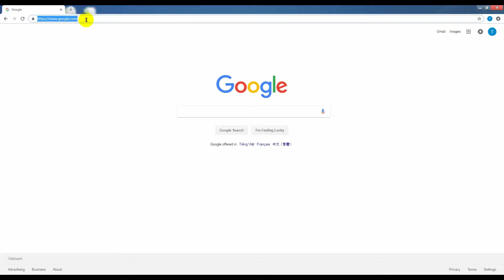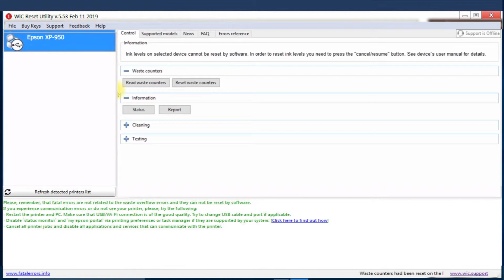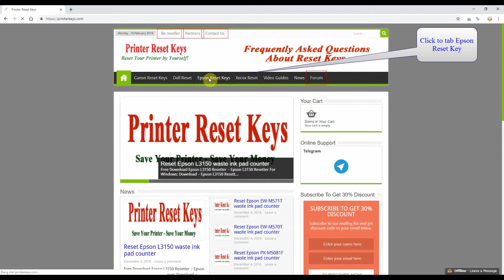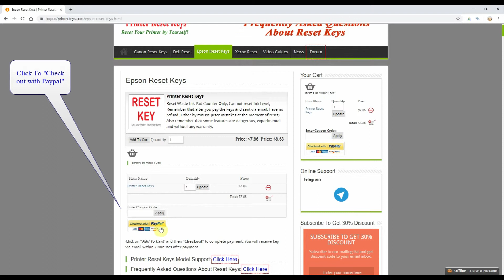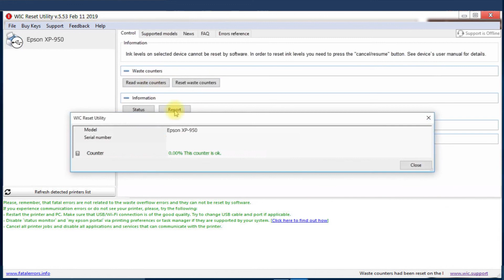Reset Epson XP 950 Waste Ink Pad Counter